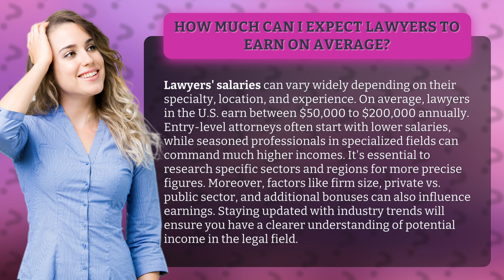How Much Can I Expect Lawyers to Earn on Average?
Unlocking the Potential: How Much Do Lawyers Really Earn? • Lawyers' Earnings Unveiled • Discover the wide range of salaries lawyers can earn and the factors that impact their income. From entry-level to specialized fields, find out how staying informed about industry trends can help you navigate the earning potential in the legal profession.